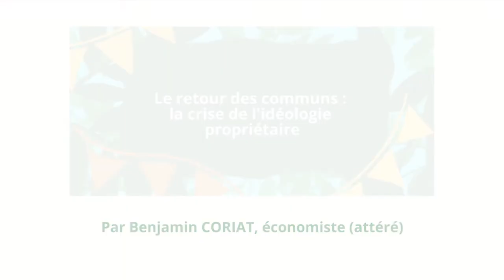Benjamin Coriat - Le retour des communs : la crise de l'idéologie propriétaire.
[Conférence] "Le retour des communs : la crise de l'idéologie propriétaire"
Par Benjamin Coriat, économiste (atterré).

Autour des communs se noue aujourd'hui un fort espoir de transformation sociale. Le pôle InPACT défend l'idée qu'agriculture et alimentation sont des communs. Par extension les techniques, technologies, savoir-faire utilisés pour la production et l'accessibilité d'une alimentation de qualité, pour tout-e-s et partout, sont autant de communs à préserver, à accompagner et à faire vivre. Cette conférence se propose d'approfondir ce que signifient commun, bien commun, et plus largement d'apporter un large éclairage sur un mouvement, dans toute sa diversité.

Cette conférence a été captée lors du Printemps d'InPACT 2018, qui s'est tenu du 18 au 20 mai 2018 à Gommerville (28), sur la ferme de la Basse-Cour :

Merci à tou·te·s les membres de l'équipe vidéo, bénévoles, dont le précieux travail a permis de rendre cette conférence accessible en ligne :
- Gestion de l'équipe vidéo & montage : Jérémie Grojnowsky
- Prise de vue : Quentin Toffolini
- Habillage / charte visuelle : Déborah Tariel